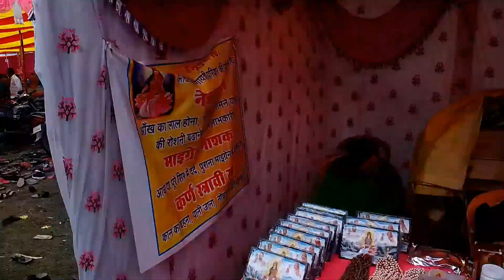गायत्री हवन🔥झाझा 'जमुई' में हो रही है!